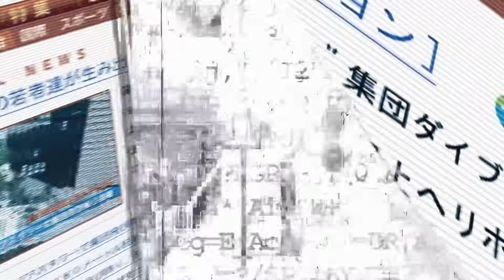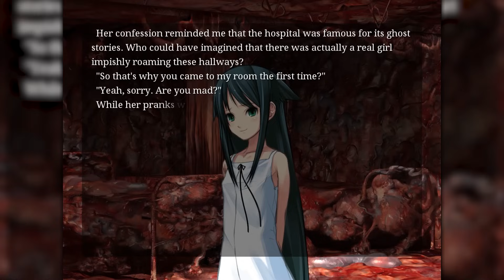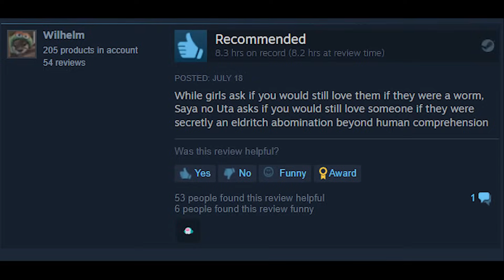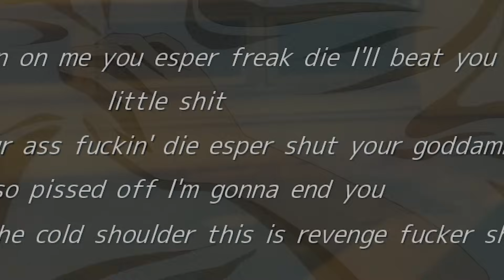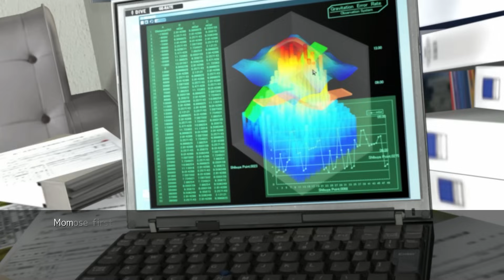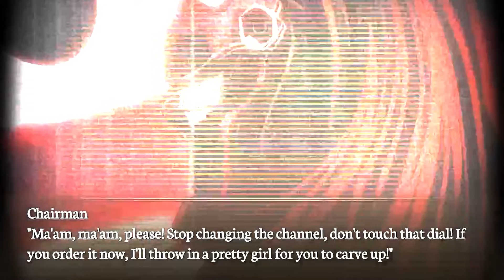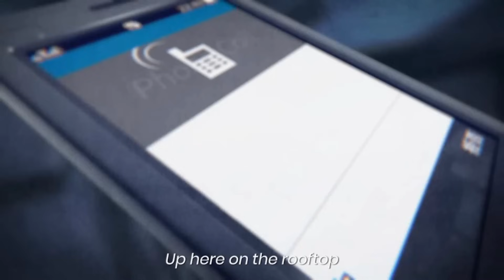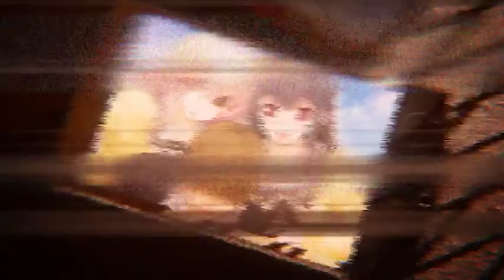5 Horror Visual Novels You Should Check Out!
So you’re here to find some horror visual novel recommendations. You’ve come to the right place.

Hi, my name is August Hail, and I’ve read quite a lot of visual novels.

Now I could point you towards Higurashi, the classic psychological murder mystery, but that’s an easy one.

Today I want to give you a couple of other horror visual novels that are definitely worth checking out.
0:00 - Horror Visual Novels You Have To Check Out
0:34 - The Most Infamous Lovecraftian Horror Story
2:36 - A Beautiful Horror Murder Mystery
4:48 - The Psychological Delusional Flawed Masterpiece
7:02 - A Repulsive and Sinister Recommendation
9:10 - My Personal Favorite Romantic Horror Visual Novel